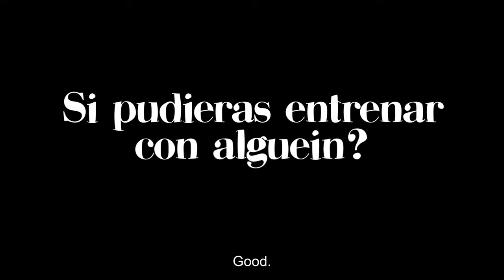Getting to know more about Mario Hervas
Conoce mas del fitness influencer, modelo y campeon Mario Hervas, no te pierdas este exclisivo de su proceso fitness, acompañanos a conocer sus secretos y un mucho mas de Mario Hervas. 💪🏼😃🎥

Mario Hervas is a Spanish Bodybuilder, TikTok star, and Fitness model. He also participates in the Pro Men’s Physique category. Mario Hervas has captured the attention of millions of followers with his captivating content, charming personality, and philanthropic endeavors.

Interviewing fitness people 💪🏼 and sharing their fitness experience 😉 Jonnny555 bringing you the best fitness interviews. Most interviewers are providing their social medias which you can find displaying at the end on each video, go follow them. 👊🏼💥
NOW DOING LIVE STREAM INTERVIEWS LETS COLLAB?😃.

Checa el Playlist (Lista de reproducciones) para las Entrevistas en Español 💪🏼😉👍🏼

✅  About Jonnny555.

Welcome to Jonnny555! Your go-to spot for engaging live streams that blend the best fitness and LGBT content. Join me as I collaborate with fellow influencers to bring you inspiring, fun, and inclusive live sessions. Whether you're here for workout tips, LGBT support, or just to be part of our vibrant community, there's something for everyone. Get into my world where fitness meets pride, and stay for the positivity and friendship.

Check out the Playlist for Interviews in Spanish 💪🏼

Together, let's explore the best in fitness and LGBT content, one empowering livestream at a time.

© Jonnny555